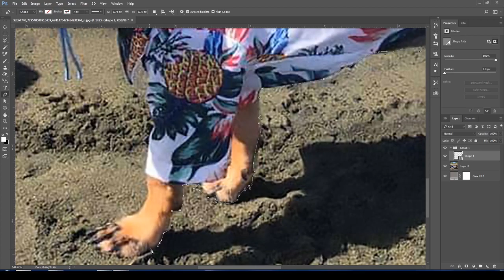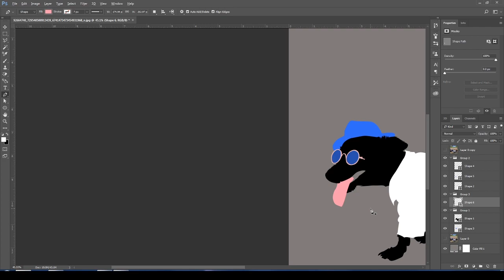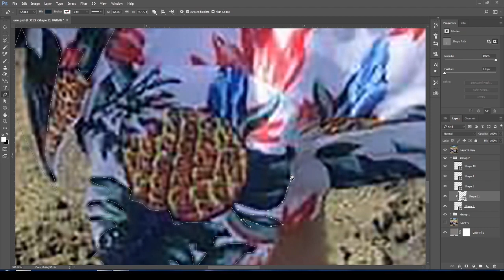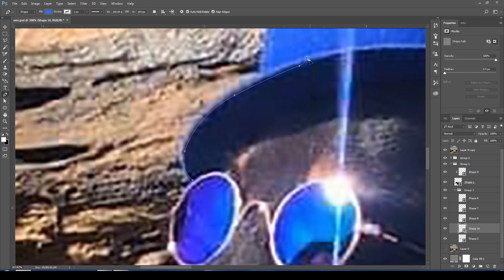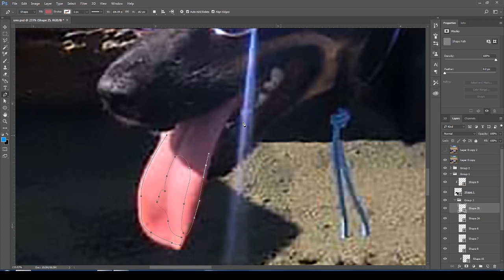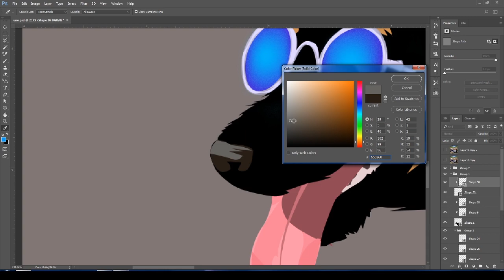Miniature Pinscher cross Breed Vector/Vexel art -Time Lapse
JustEdit Part 2

JustEdit trying to edit pets

Music credit Songs.